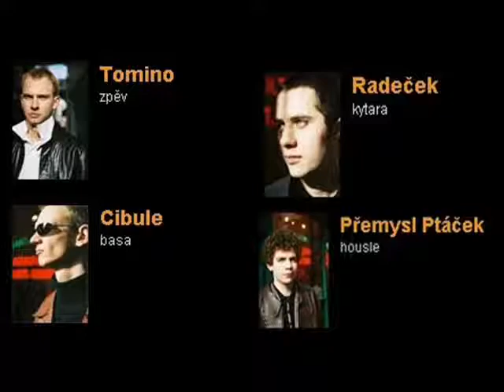o5 a Radeček-Šedý stíny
Skladba z albu Na pokraji slávy.Zpěv-Tomino,basa-Cibule,kytara-Radečeka housle Přemysl ptáček